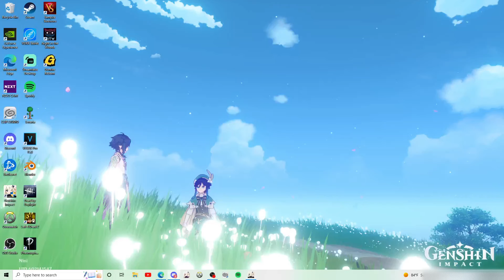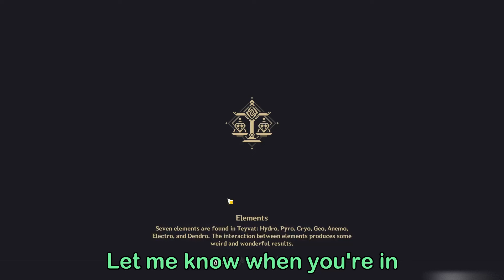2.8 Genshin Update was fantastic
So that Diluc skin huh

Sorry for the lack of art and animatics on here, if you want to see more of my art please feel free to check out my twitter or tumblr! (Linked at the bottom)

I ALSO STREAM!!! So if you're watching and reading this on the day of 7/13/2022, I'm probably live right now! (Or more accurately at 4pm pst)

I'm trying to stream roughly every Wednesday and Friday at 5 or 6pm pst depending on my schedule, so come around and hang out while I draw every now and then! :)

I also have a shop that's open now!!! Currently, things are not open for preorder, but it was so successful the first time! So, keep an eye out on my twitter for announcements on merch in the near future :)

Congrats to all the diluc skin havers and heizou/kazuha/klee havers out there!! Looking forward the what the rest of the update has in store for us!